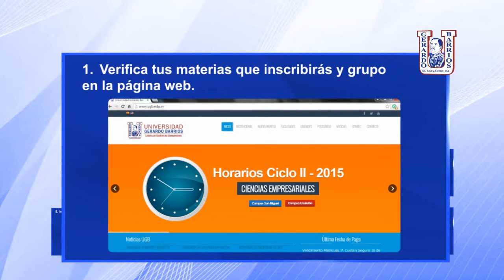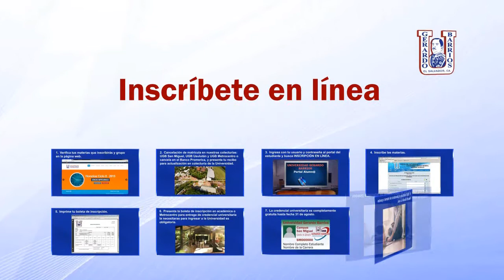Inscripcion en Linea UGB